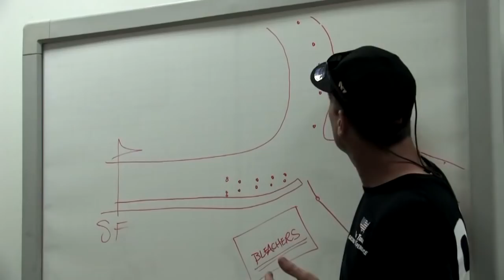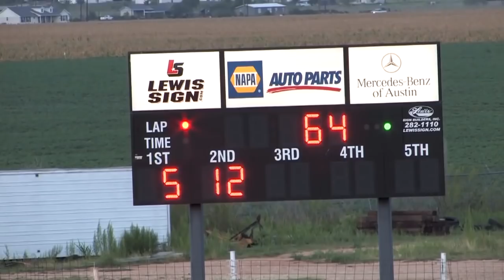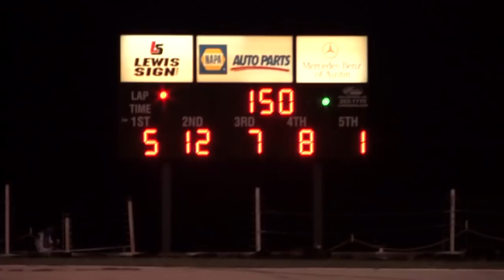FIRECRACKER 150 Enduro - July 2, 2011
Firecracker 150 race documentary.  On Saturday July 2, 2011 The On Track Racing Xperience (OTX) held the inaugural Firecracker 150 karting endurance race at Thunderhill Raceway in Kyle, Texas.  The event drew drivers from around central Texas.  Twelve teams competed (5 drivers per team).  Watch as team "Shake-n-Bake" and team "Mario Kart" team-up to dominate the race.